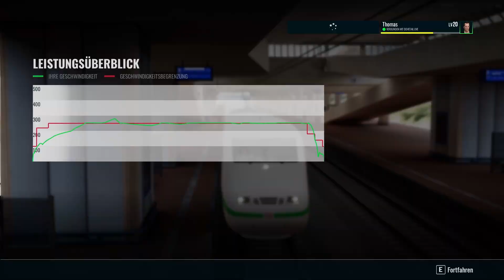TSW3: Von FULDA nach KASSEL mit dem ICE 374 | Schnellfahrstrecke Kassel–Würzburg | Train Sim World 3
Zweiter Tag der TSW 3 Woche. Jeden Tag ein neues Train Sim World 3 Video.
Heute geht es weiter mit dem ICE 374 nach Berlin Hbf (Tief) bzw. bis nach Kassel Wilhelmshöhe. Viel Spass beim Video!